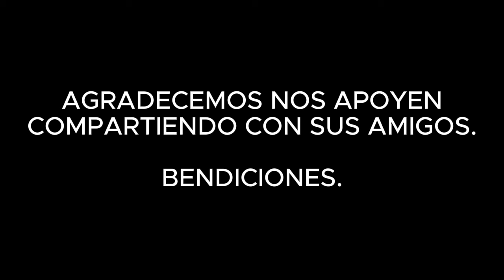DÍA 6: "GRACIAS A LA VIDA" - Rubén RuYs | RETO 30/30 - SEMANA 1: "Propósito de Vida"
La gratitud es una necesidad, pero muchos se niegan a dar esa gratitud al único merecedor de ella.

Es el SEXTO día del Reto 30/30, subiendo un video diario al canal por 30 días.